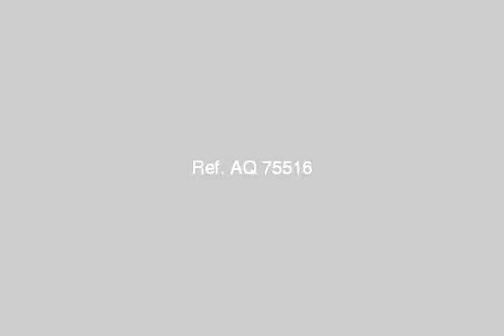Apartment For Sale In Nasr City Cairo - mlseg.com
Apartment For Sale In Nasr City Cairo شقه 86 متر2 - 2 نوم +ريسبشن قطعتين +حمام +مطبخ +تشطيب عادى -الدور الرابع -خلف معهد المشاه -شروق مدينة نصر - عمارات الضباط - عمارات الضباط -شروق مدينة نصر خلف النادى الاهلى من جهة معهد المشاه - Egypt Real Estate | Greater Cairo | Nasr City | Apartment For Sale